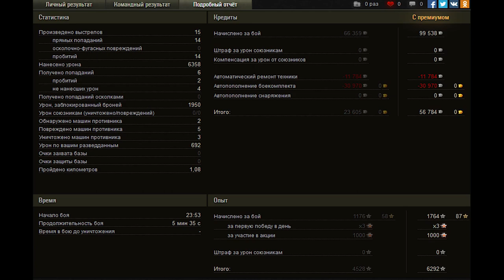World of tanks - Повелитель руин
Мастер на Маусе, прикрывает на Руинберге надежный напарник на Конквероре.